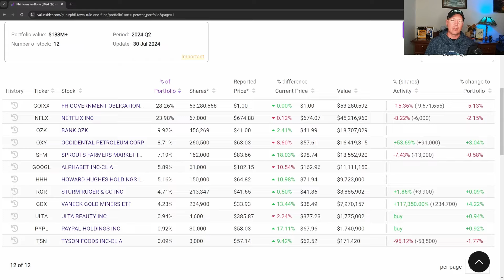Phil Town Buys Paypal & Ulta Stock \\ 2024 Rule One Portfolio Update